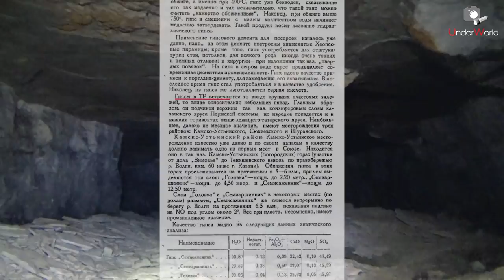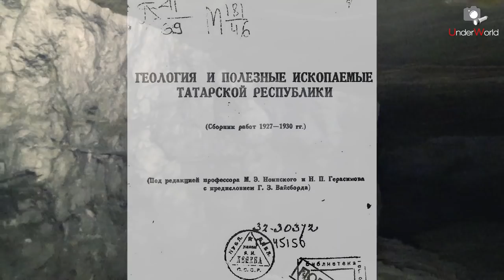Заброшенный старинный рудник. Адский спуск к штольне | Диггеры Москвы в подземельях Татарстана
Заброшенный Сюкеевский рудник в Татарстане, который покинули рабочие 60 лет назад. Попасть в него крайне непросто из-за того, что единственная доступная для входа штольня выходит из отвесного берега Волги высотой более 30 метров. Именно благодаря этому обстоятельству в руднике сохранилось множество артефактов ещё с первой половины ХХ века, а побывало в нём совсем немного исследователей.

Scott Buckley - Red

Bells - Next Route

Ghostrifter Official - Demised To Shield

Silent Partner - Days Are Long

MusicbyAden - Monster